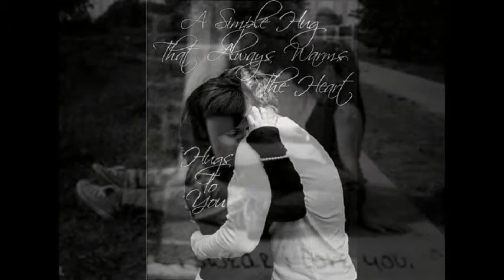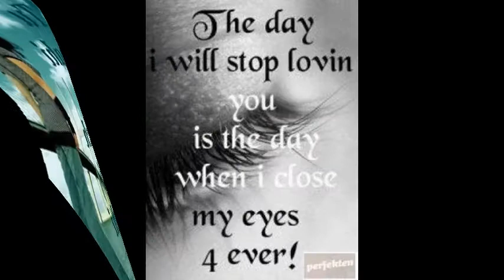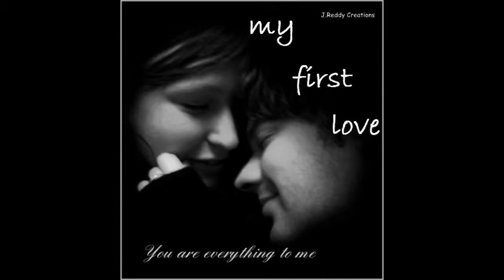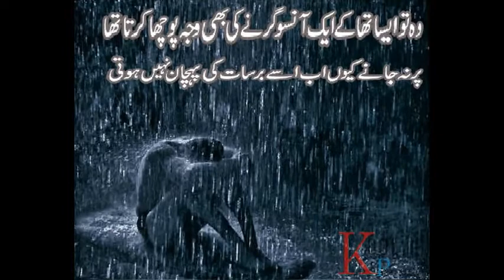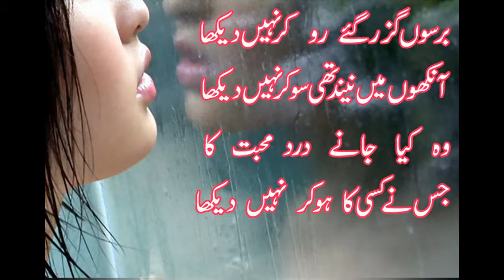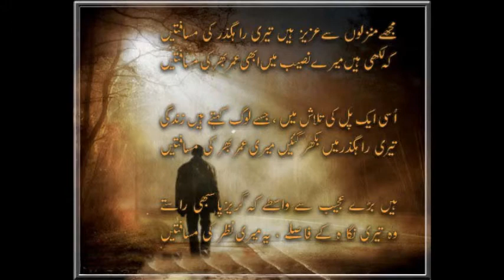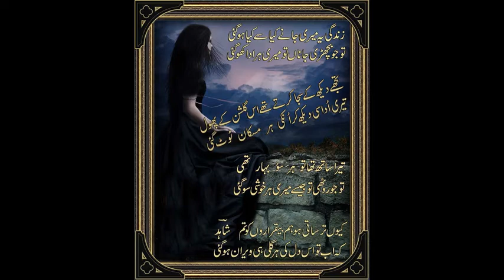wo humsafar tha syed shahab ahmed